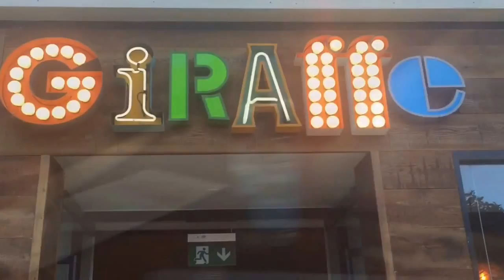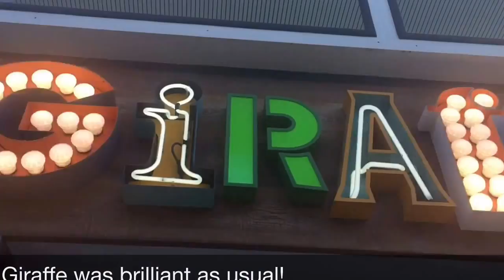How to Vlog in public |Let me show you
New vloggers like me have a massive fear of walking around with cameras and seeming a bit  show -off-ish or even worse appearing completely bonkers!

If you are in England , then you will understand how difficult this is because believe it or not we are not very good at showing off ( as it seems with public vlogging)

Today,  I Jane Frances Ogechukwu Iwuno Meadows took the public vlogging bull by the horns and I had a jolly goof time of it:-))

About me:
I am a blessed  single mum of 3 amazing kids ❤️❤️❤️

I love fitness and health.
Up for fun and a bit silly half of the time :-)))

Career - I am a registered nurse and a general manager of a Care home.

Spirituality - A lover of God( Christian) and seeker of light and peace.